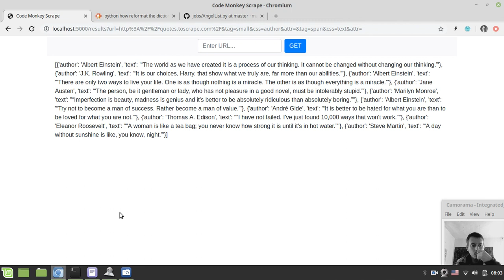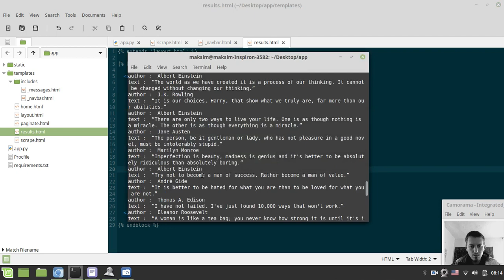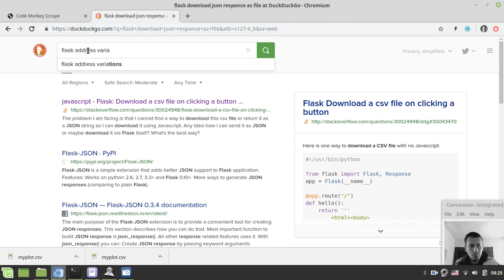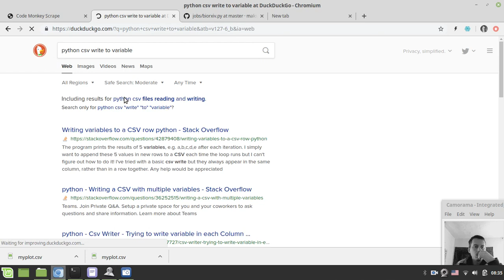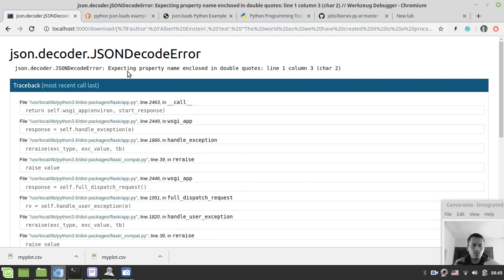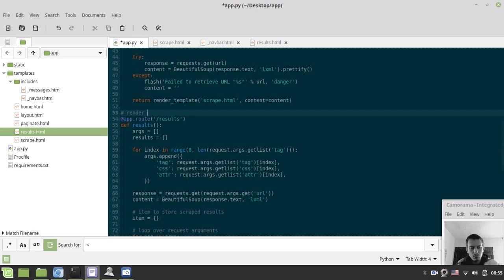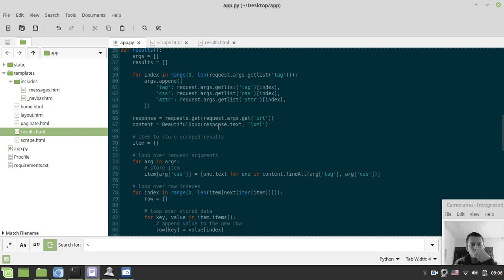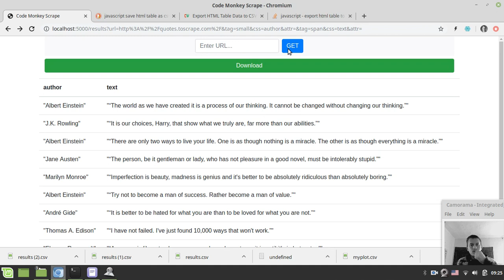Silent coding: Creating visual scraping service with Python & Flask - episode 4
Writing a web-based GUI for python + requests/beautiful soup based back-end to scrape data from web sites without coding skills.